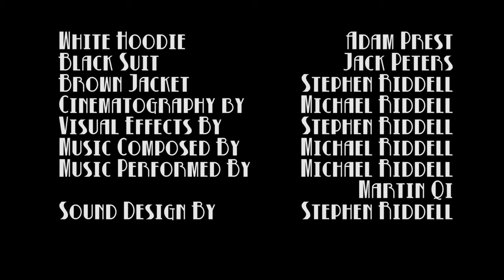The Package - Short Film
A meeting in a parking lot to hand over a package runs into difficulties when one of the participants is killed.

This short was shot using a Cannon 550D
Thanks to the users of Freesound.org for providing some of the sounds for this short.

Written, Directed and Edited by: Stephen and Michael Riddell
White Hoodie: Adam Prest
Black Suit: Jack Peters
Brown Jacket: Stephen Riddell
Cinematography: Michael Riddell
Visual Effects: Stephen Riddell
Music Composed by: Michael Riddell
Music Performed by: Michael Riddell and Martin Qi
Sound Design by: Stephen Riddell